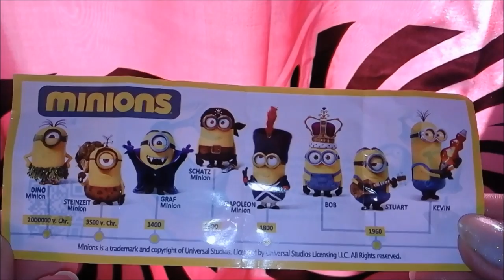GRAF Minion DRACULA visit Vampire Bats in CAVE / Kids toys horror UNBOXING Surprise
We visit really Bats in a cave and open Kinder Surprise Egg!

Bats are mammals of the order Chiroptera (/kaɪˈrɒptərə/; from the Greek χείρ - cheir, "hand"[1] and πτερόν - pteron, "wing"[2]) whose forelimbs form webbed wings, making them the only mammals naturally capable of true and sustained flight. By contrast, other mammals said to fly, such as flying squirrels, gliding possums, and colugos, can only glide for short distances. Bats do not flap their entire forelimbs, as birds do, but instead flap their spread-out digits,[3] which are very long and covered with a thin membrane or patagium.
Bats are the second largest order of mammals (after the rodents), representing about 20% of all classified mammal species worldwide, with about 1,240 bat species divided into two suborders: the less specialized and largely fruit-eating megabats, or flying foxes, and the highly specialized and echolocating microbats.[4] About 70% of bat species are insectivores. Most of the rest are frugivores, or fruit eaters. A few species, such as the fish-eating bat, feed from animals other than insects, with the vampire bats being hematophagous, or feeding on blood.

A vampire is a mythical being who subsists by feeding on the life essence (generally in the form of blood) of living creatures. In folkloric tales, undead vampires often visited loved ones and caused mischief or deaths in the neighbourhoods they inhabited when they were alive. They wore shrouds and were often described as bloated and of ruddy or dark countenance, markedly different from today's gaunt, pale vampire which dates from the early 1800s. Although vampiric entities have been recorded in most cultures, the term vampire was not popularised until the early 18th century, after an influx of vampire superstition into Western Europe from areas where vampire legends were frequent, such as the Balkans and Eastern Europe,[1] although local variants were also known by different names, such as vrykolakas in Greece and strigoi in Romania. This increased level of vampire superstition in Europe led to what can only be called mass hysteria and in some cases resulted in corpses actually being staked and people being accused of vampirism.
In modern times, however, the vampire is generally held to be a fictitious entity, although belief in similar vampiric creatures such as the chupacabra still persists in some cultures. Early folkloric belief in vampires has been ascribed to the ignorance of the body's process of decomposition after death and how people in pre-industrial societies tried to rationalise this, creating the figure of the vampire to explain the mysteries of death. Porphyria was also linked with legends of vampirism in 1985 and received much media exposure, but has since been largely discredited.
The charismatic and sophisticated vampire of modern fiction was born in 1819 with the publication of The Vampyre by John Polidori; the story was highly successful and arguably the most influential vampire work of the early 19th century.[2] However, it is Bram Stoker's 1897 novel Dracula which is remembered as the quintessential vampire novel and provided the basis of the modern vampire legend. The success of this book spawned a distinctive vampire genre, still popular in the 21st century, with books, films, and television shows. The vampire has since become a dominant figure in the horror genre.